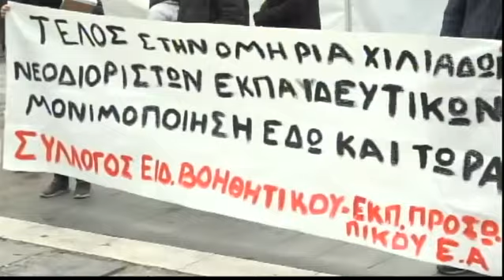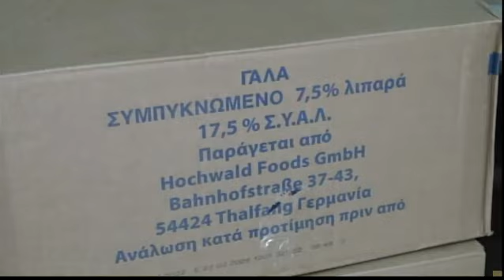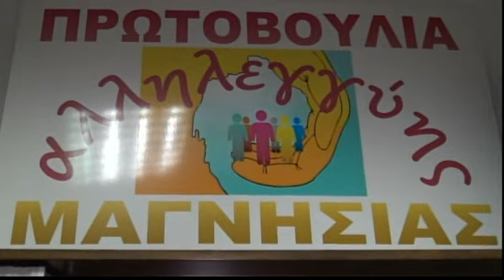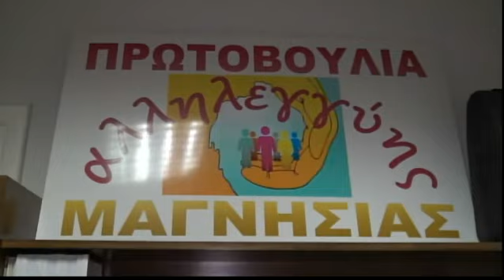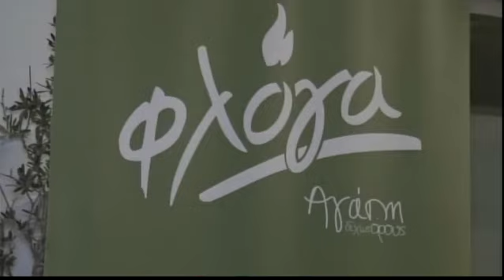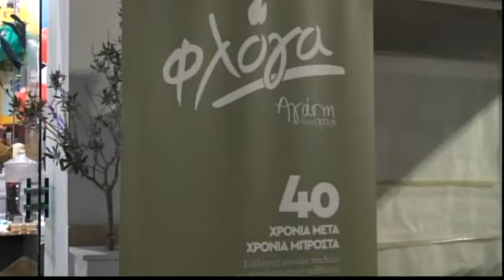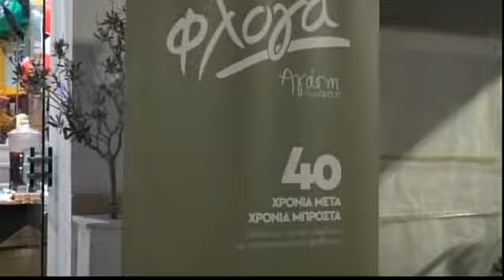Συμβαίνει Τώρα 15/02/2023